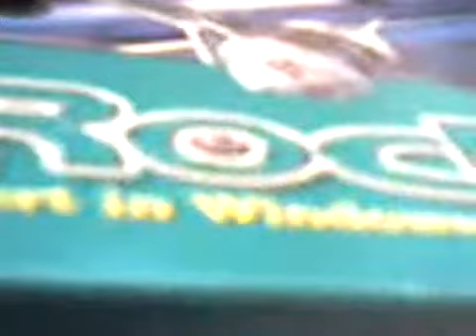Flying V project( físico ) pt.3